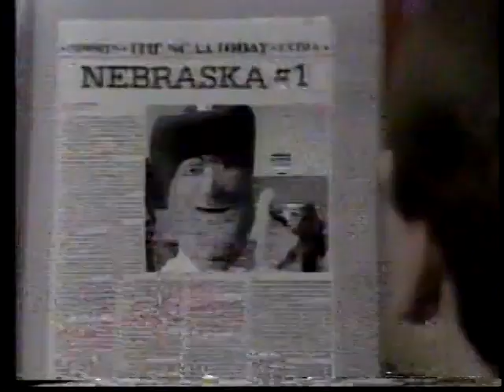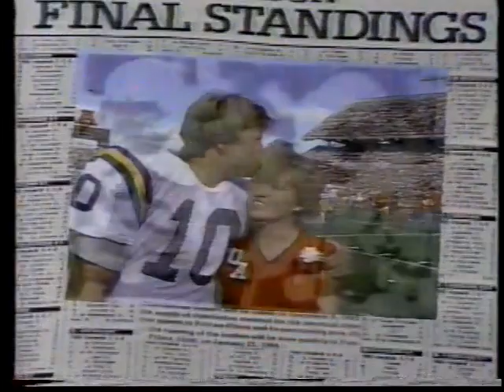1983 College Football - Musburger Scrapbook Review & Rozier Wins Chevrolet Award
CBS Sports' Brent Musburger got cozy by the fireplace as he took a look back at the 1983 college football season. Plus, Mike Rozier is presented the Chevrolet Offensive Player of the Year award. Also, College Football Hall of Fame commercial - Father and son. Recorded on January 2, 1984.